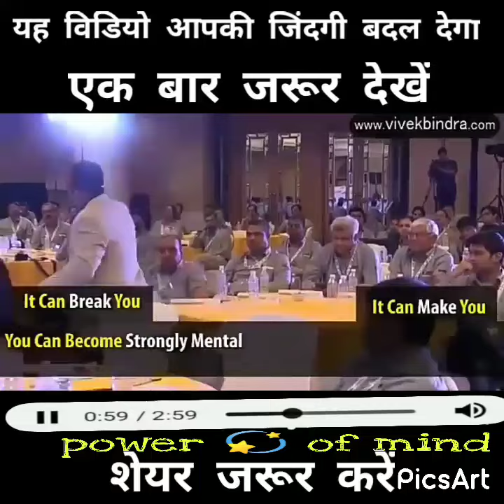POWER 💫 OF MIND I DR.VIVEK BINDRA MOTIVATION VIDEO I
mi life style global Pvt limited.mi life style company in India no.direct selling company in India